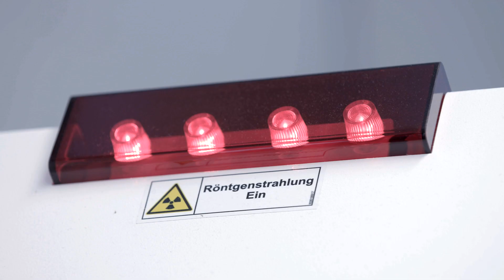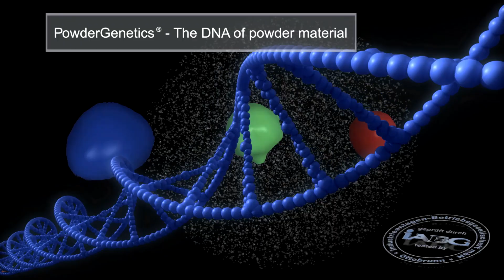IABG - PowderGenetics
Powder characterisation for AM-Products